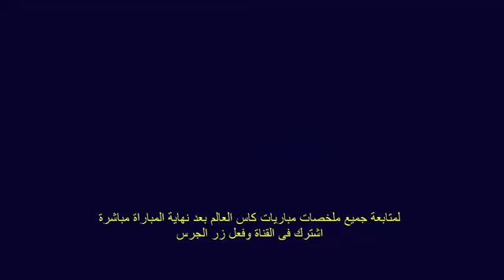ملخص مباراة فرنسا والدنمارك 0 0 مباراة قوية جدا اوليفر جيرو يضيع هدف مؤكد تصفيات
Thank u.
Thank u.

FIFA lover